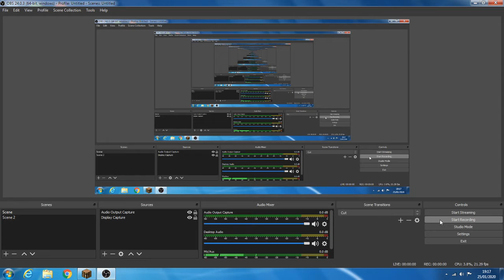Minecraft Hypixel Skyblock episode 3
Me trying to do my list that i wrote.